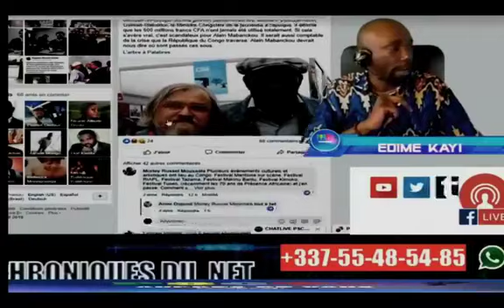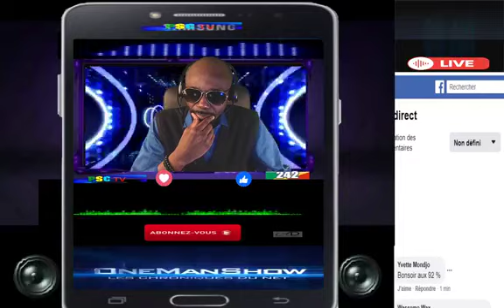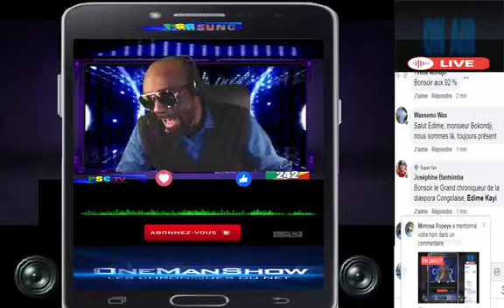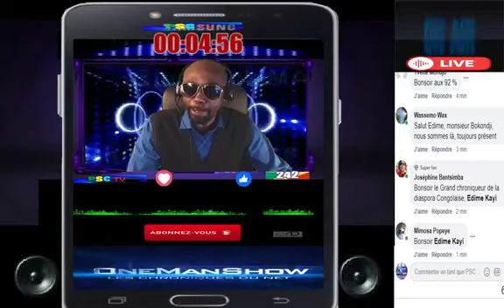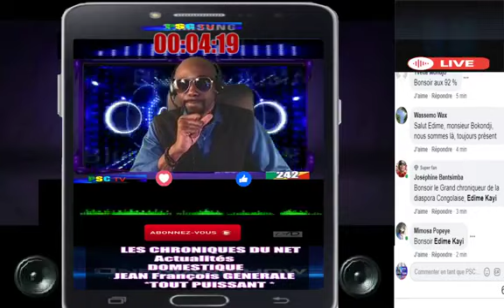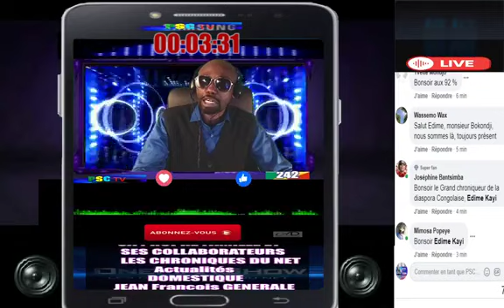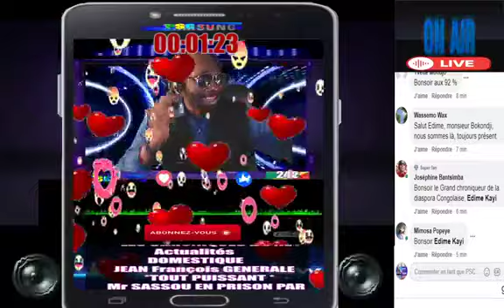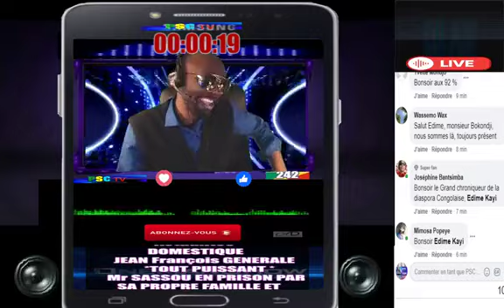LES CHRONIQUES DU NET Actualités PARTIE 1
LES CHRONIQUES DU NET
Actualités
DOMESTIQUE
JEAN François GÉNÉRALE
*TOUT PUISSANT *
Mr SASSOU EN PRISON PAR
SA PROPRE FAMILLE ET
SES COLLABORATEURS